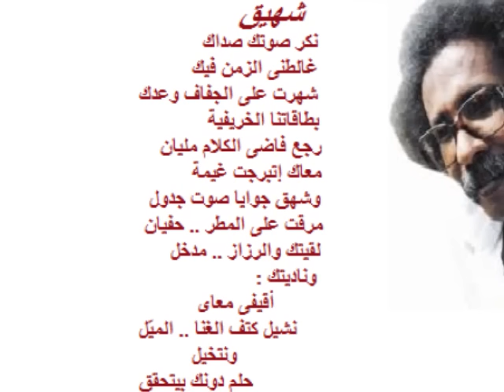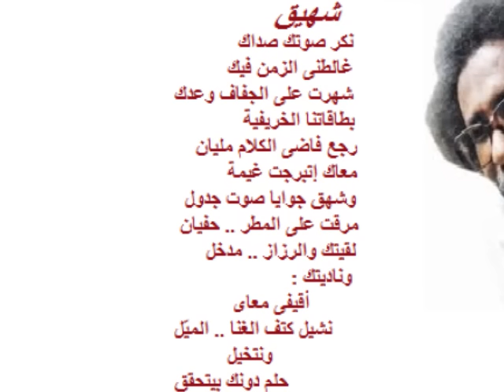مصطفى سيدأحمد - شهيق+اقتراح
كلمات: عاطف خيري